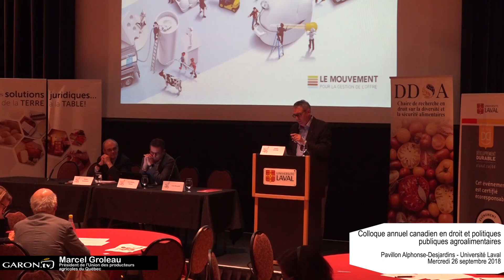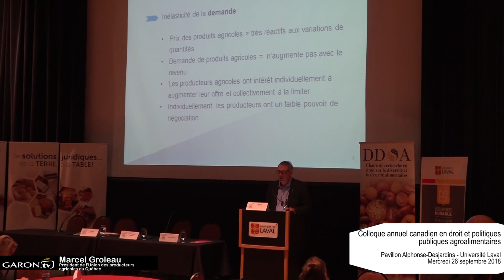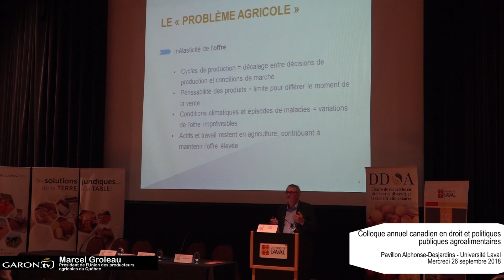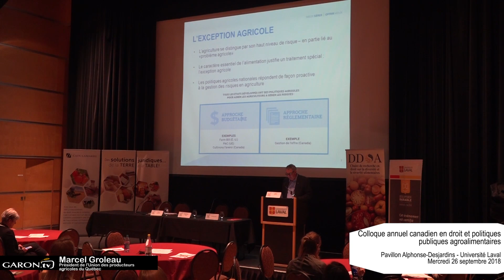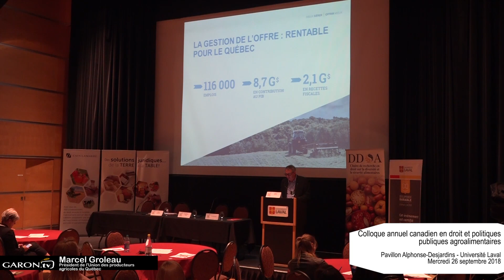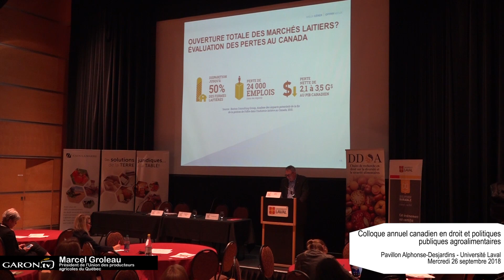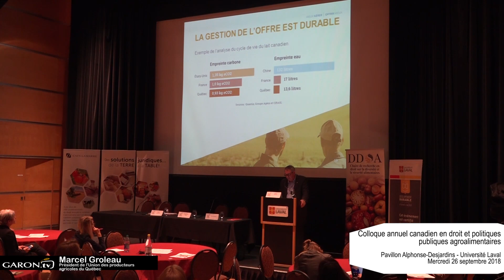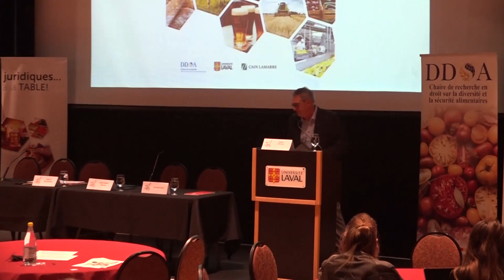Marcel Groleau explique la Gestion de l'offre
Le président de l'Union des producteurs agricoles du Québec, Marcel Groleau, a présenté la Gestion de l'offre lors de sa conférence le mercredi 26 septembre dans le cadre du  3e édition du Colloque canadien en droit et politiques publiques agroalimentaires, qui se tiendra à l’Université Laval du 25 et 27 septembre 2018.